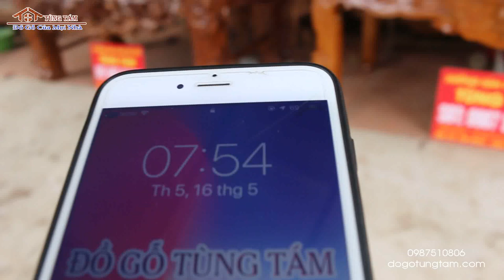Án gian, bàn thờ, sập thờ gỗ mít anh Thêm / Hiền Đa, Cẩm Khê, Phú Thọ